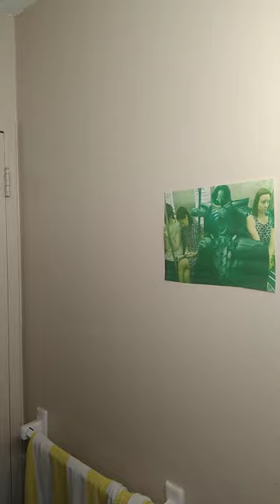Dr.Squatch Rainforest rapids Soap and deodorant review